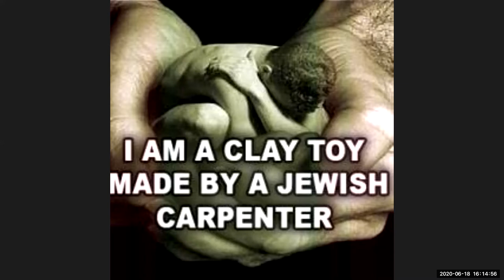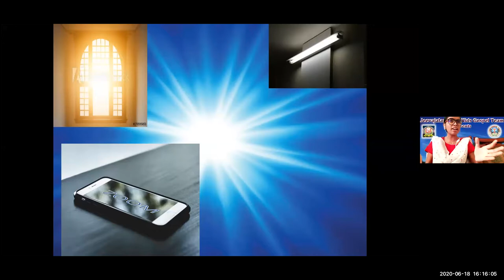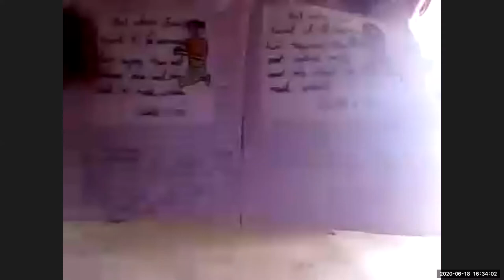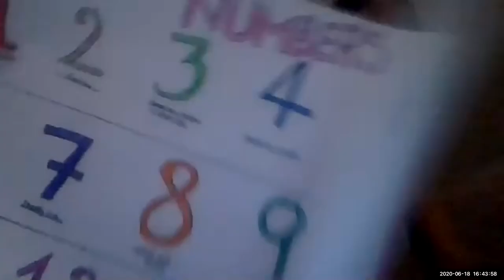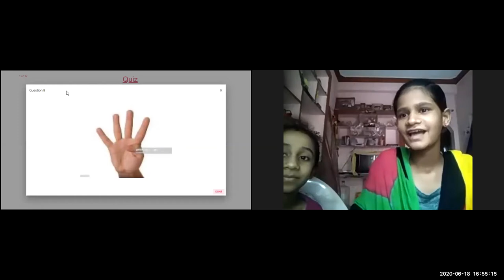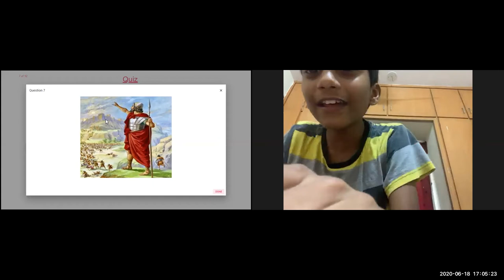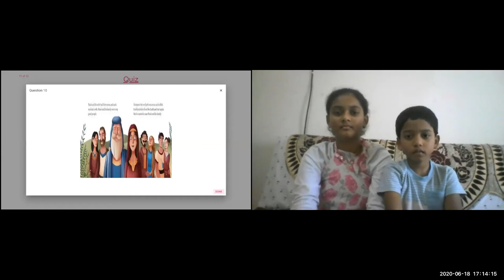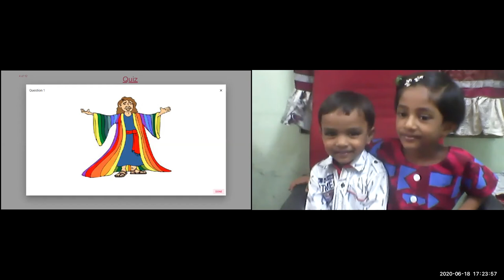LW & KGT CHILDREN CLUB 18 6 2020 BIBLE QUIZ BY SHYAMALA